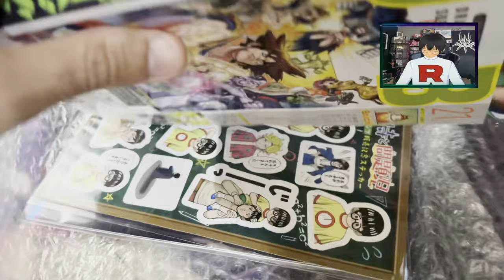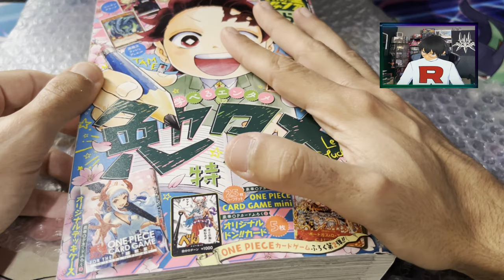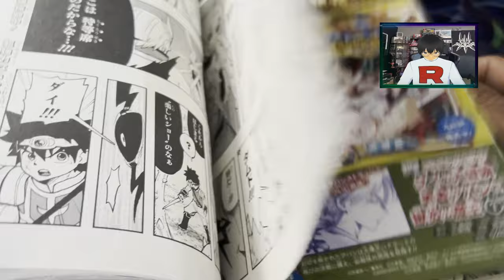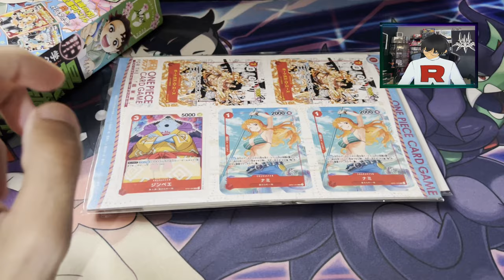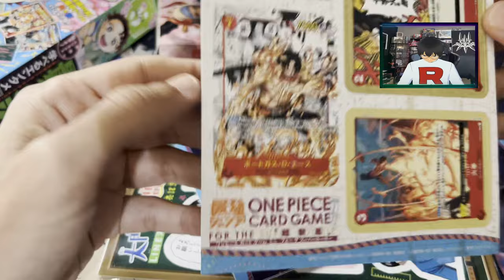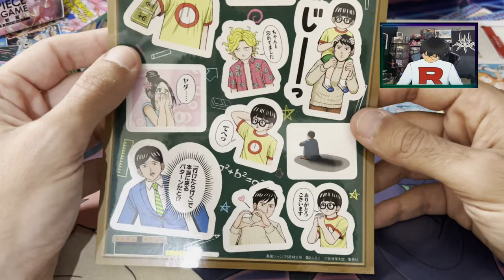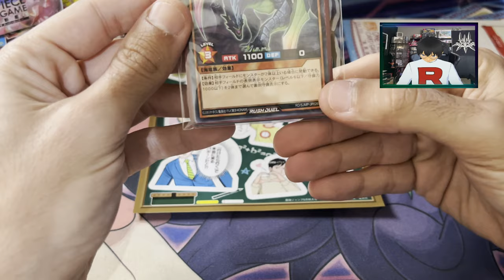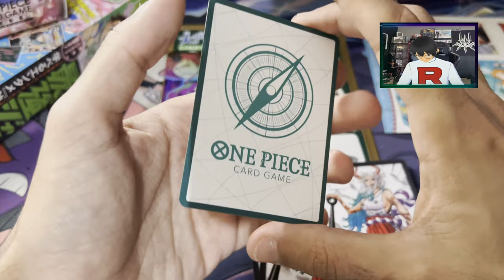PROMO ΚΑΡΤΕΣ ONE PIECE?! ΑΝΟΙΓΟΥΜΕ ΕΝΑ ΤΕΥΧΟΣ Saikyō Jump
Facebook Group όσο αφορά το TCG και πιο συγκεκριμένα τα Pokémon.  Το μεγαλύτερο Ελληνικό TCG Community.